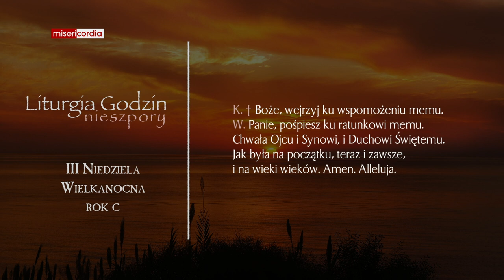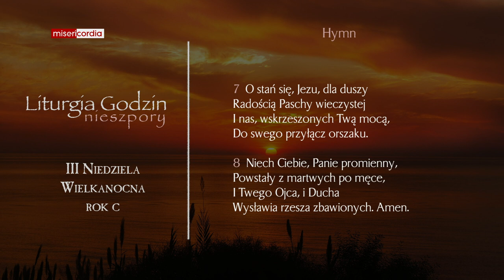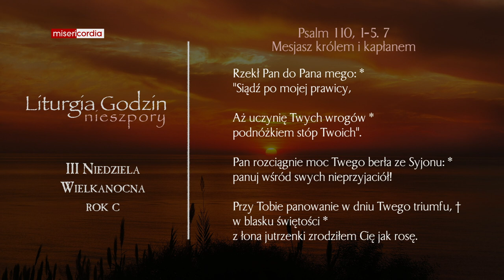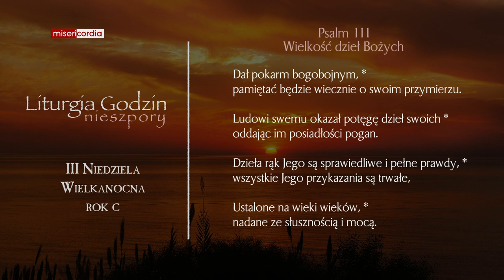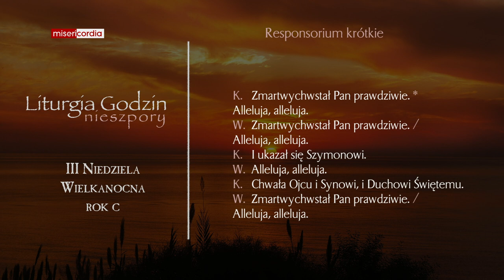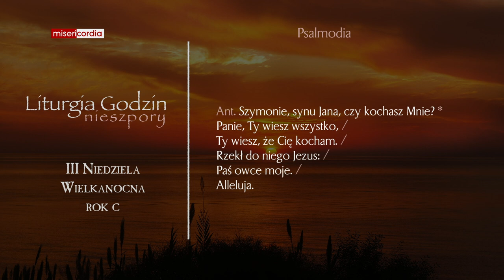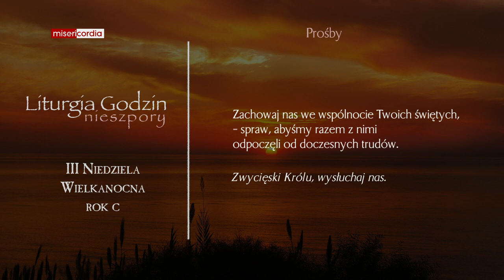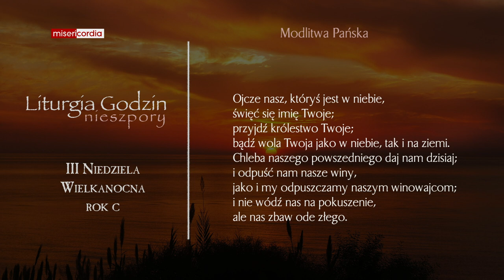Liturgia Godzin | II Nieszpory | III Niedziela Wielkanocna (rok C)